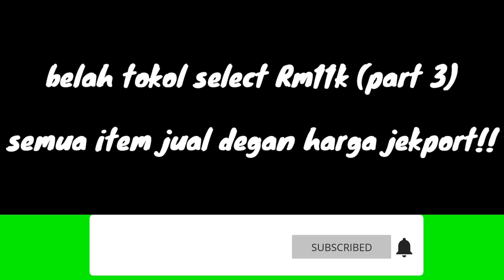Belah tokol select Rm11k semua jual item degan harga kejport!!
semua yang terlibat.